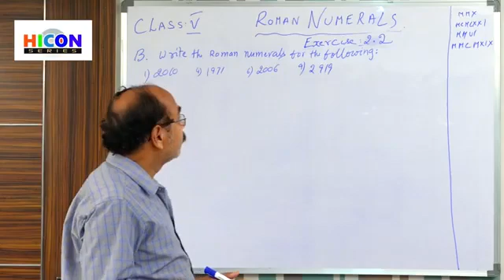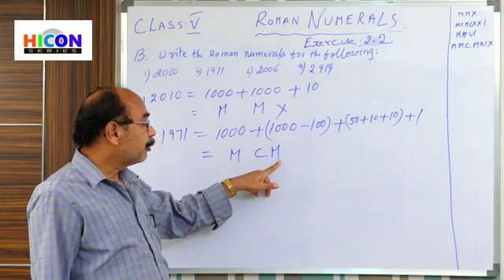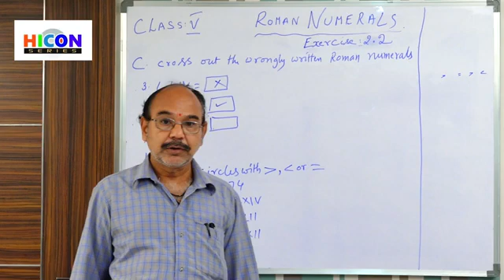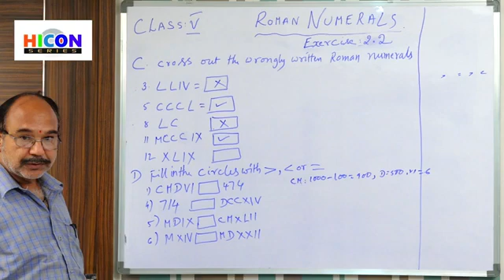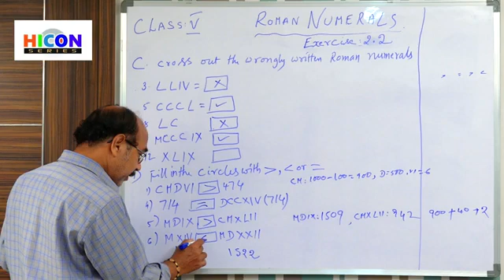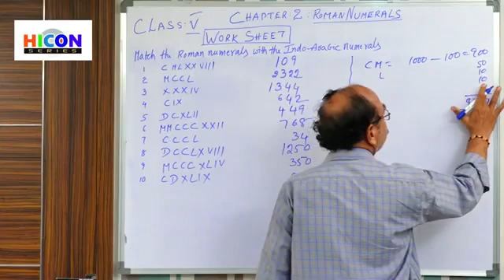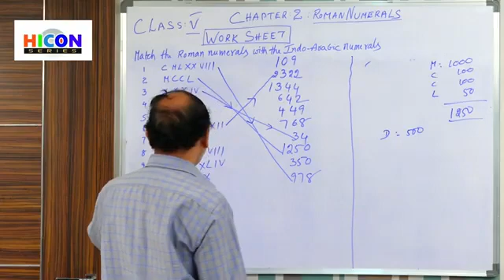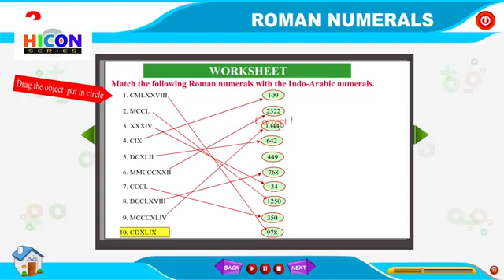5TH CLASS MATHS (ROMAN NUMERALS)